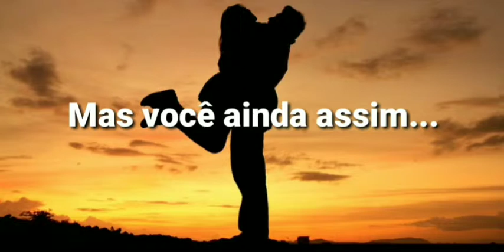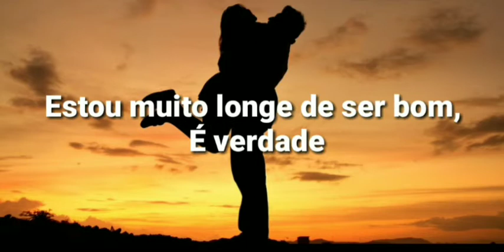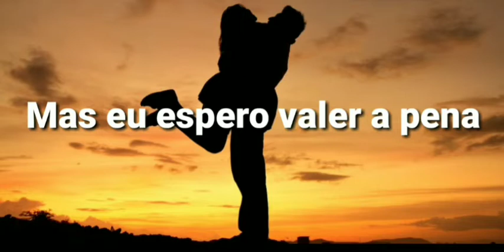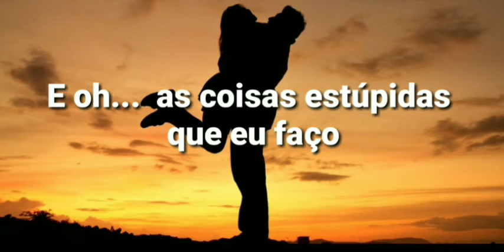🔵 Imagine Dragons - Next to me (Legendado/Tradução)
Música pedida pela Duda (Eduarda Gonçalves)

Lyrics/Letra
Something about the way that you walked into my living room
Casually and confident lookin' at the mess I am
But still you, still you want me
Stress lines and cigarettes, politics and deficits
Late bills and overages, screamin' and hollerin'
Oh, I always let you down
You're shattered on the ground
But still I find you there
Next to me
And oh, stupid things I do
I'm far from good, it's true
But still I find you
Next to me (next to me)
There's something about the way that you always see the pretty view
Overlook the blooded mess, always lookin' effortless
And still you, still you want me
I got no innocence, faith ain't no privilege
I am a deck of cards, vice or a game of hearts

So thank you for taking a chance on me
I know it isn't easy
But I hope to be worth it (oh)
Oh, I always let you down (I always let you down)
You're shattered on the ground (shattered on the ground)
And oh, stupid things I do (stupid things I do)

Rights issue?